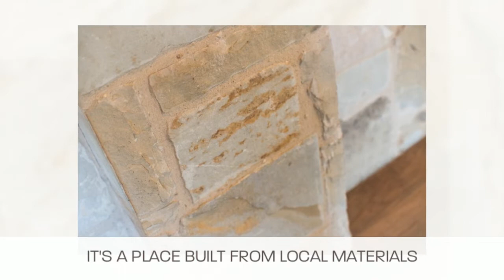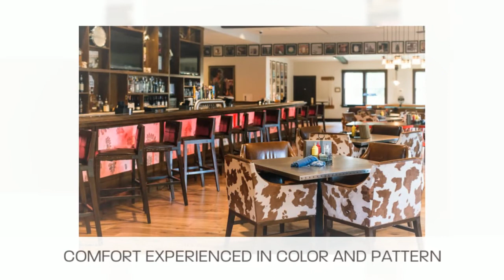Lost Pines Resort - Austin, TX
The beautiful Lost Pines Resort was the setting for a conference on Creativity presented by Moen. The resort set the stage for design inspiration. Moen is emerging as a brand with a renewed commitment to exceptional design, superb ergonomic and highly functional features and a philosophy wide open to its customers needs and wants. Quite frankly, I was surprised and impressed with the Moen kitchen and bath products I saw, products planned for 2014 and commitment to new technologies including endeavors to communicate with their customers online.